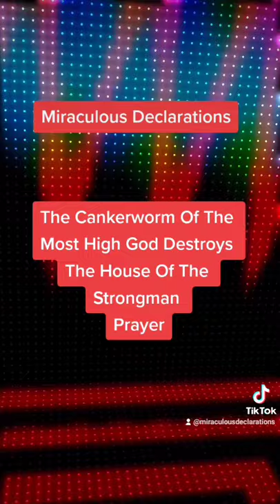The Cankerworm Of The Most High God Destroys The House Of The Strongman Prayer🛐🏃‍♂️🔥🚒✝️🙏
This Miraculous Declaration is based on Joel 2:25 KJV - And I will restore to you the years that the locust hath eaten, the cankerworm, and the caterpiller, and the palmerworm, my great army which I sent among you.